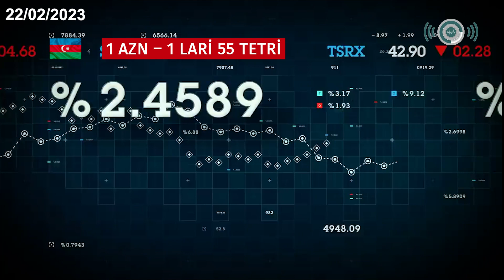Bu günə olan valyuta məzənnəsi 22/02/2023